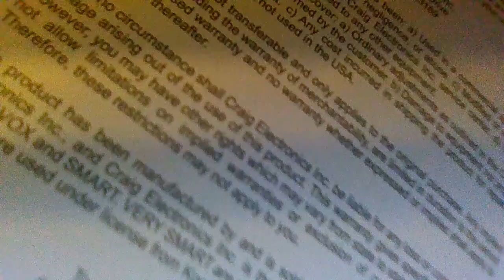Top Ball . Doctor Ball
Top Ball  -PS5
  From Nicole Smith